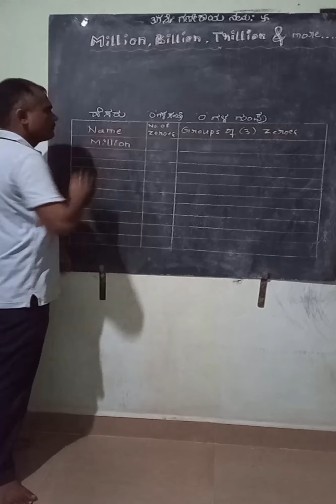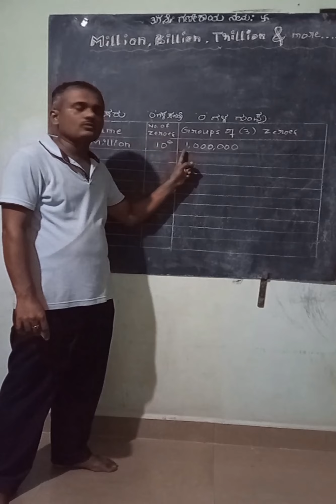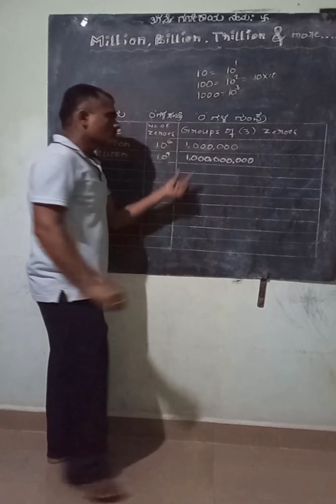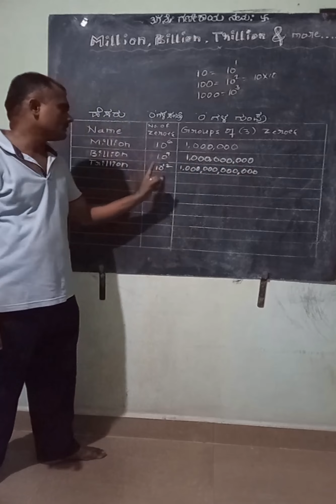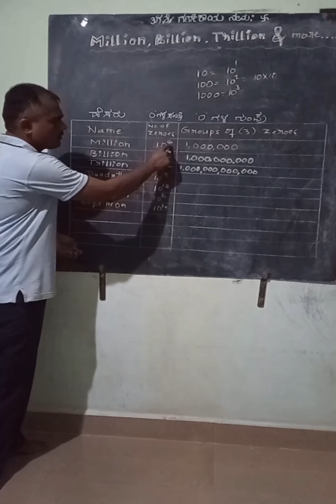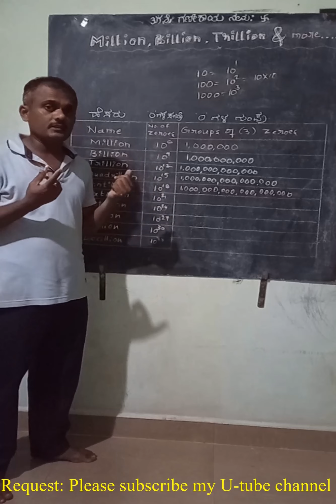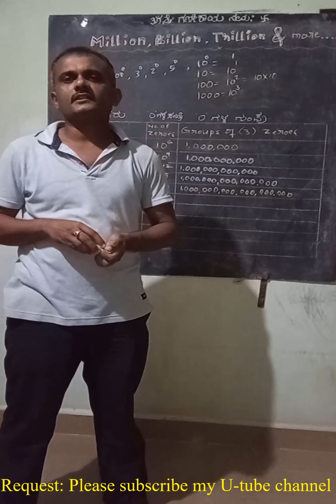Million Billion Trillion in Kannada.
Useful to all Kannadigas.